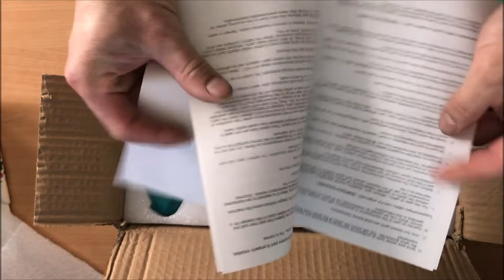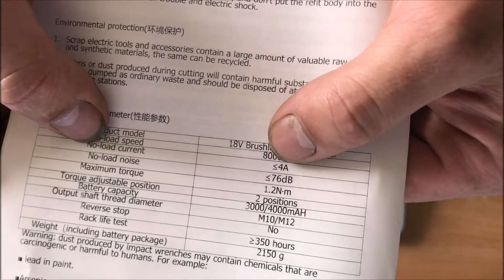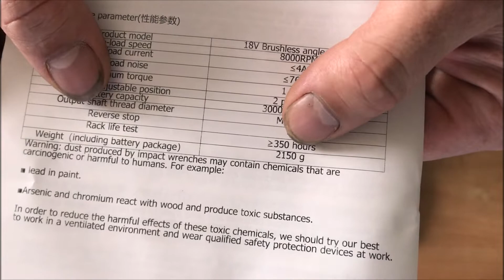Аккумуляторная болгарка с алиэкспресс Haimerdinger LB168. Haimerdinger LB168.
В этом видео я покажу вам, распаковку и обзор УШМ.
In this video I will show you the unpacking and overview of the 125mm 18V lithium rechargeable brushless angle grinder.

Набор оправок для демонтажа подшипников и сайлентблоков с доставкой из России